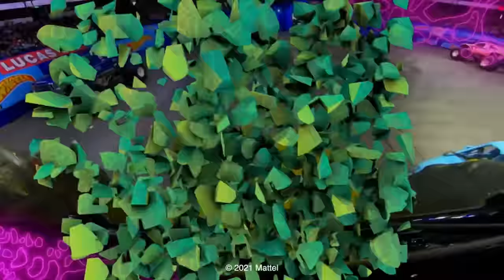Wild Paint Brawl at Camp Crush! 🎨 🖌️ - Monster Truck Videos for Kids | Hot Wheels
It’s a messy paint brawl at Camp Crush, but that doesn’t stop the Hot Wheels Monster Trucks from going all out on for the gold! Also, which Hot Wheels Monster Trucks will be successful in taking on the rocky road and chaos mountain?

Monster Trucks Get MESSY in a WILD PAINT BRAWL! 🎨 🏆 | 00:00:00
MONSTER TRUCKS DARTS CHALLENGE! 🎯 🏆 | 00:07:45
THE MOST EPIC MONSTER TRUCK CAPTURE THE FLAG! 🏆 | 00:15:23
INTENSE SMASHING AND CRASHING at Mayhem Mountain! 💥⛰️ | 00:23:19
Racing Through the Frantic Forest, Rocky Road, and Chaos Canyon! 🌲🤯 | 00:31:47
Hot Wheels Monster Trucks Tied Together With Rope?! 😱 | 00:40:11
A Mysterious Surprise Lurks Under Mayhem Mountain! 🤔 | 00:48:07
Monster Trucks CAMP CRUSH! 🏆 | 00:56:36
@Hot Wheels | MONSTER TRUCKS MEGA MOUNTAIN CHALLENGE! ⛰️ | Full Episode | Monster Trucks Champions Cup | 00:59:09
THE MOST EPIC GLOW IN THE DARK RACE! 🏆 | 01:07:08
Monster Trucks TAKE ON A MASSIVE TITAN CROCODILE! 🐊🏆 | 01:15:21
“Smash and Roar” REMIX ft. Hot Wheels Monster Truck MEGA WREX 🦈 |  01:24:18
ATTACK OF THE DINOSAURS! 🦖 | 01:27:01
EPIC DINOSAUR STOMP SHOWDOWN! 🦕 | 01:32:55
Trucks vs. GIANT WRECKING BALL! 😱 | 01:37:49
Demo Derby's DESTRUCTION Dash! 💥 | 01:43:39
BLAZING FIRE RESCUE TRAINING COURSE! 🔥🚒 | 01:48:55
5 ALARM’S FIRE FIGHTING FACE-OFF 🚒🔥 | Proving Grounds | 01:54:48
Beachside Battle on the CRUSHIN’ COASTLINE 🌊 | Proving Grounds | 02:00:01
Tiger Shark’s SHARK TANK SMASH! 🦈 | Proving Grounds | 02:06:03